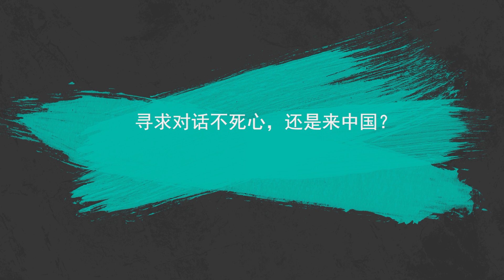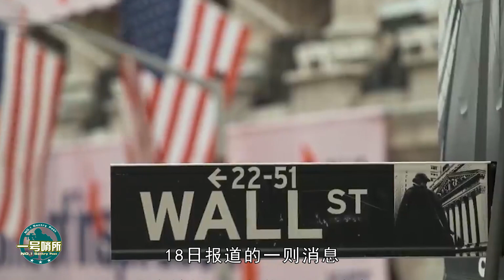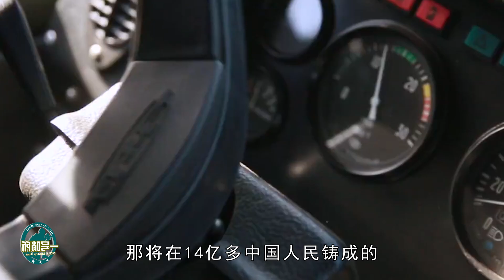技術碾壓，時速600公里磁懸浮列車在中國問世！日本網友：磁懸浮，有必要么？美國網友：偷走了2150年的美國技術【强国军事】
時速600公里磁懸浮列車在中國正式官宣，引起外界轟動，這輛磁懸浮列車究竟有何特殊之處？中國磁懸浮技術是如何實現“彎道超車”？日本與美國網友又是如何看待此事？
技術碾壓，時速600公里磁懸浮列車在中國問世！日本網友：磁懸浮，有必要么？美國網友：偷走了2150年的美國技術